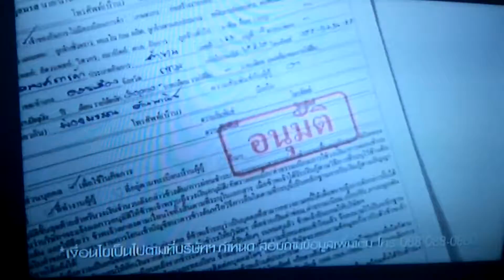Funny Thai commercial (recorded)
Sorry for interrupted of sounds. Enjoy.